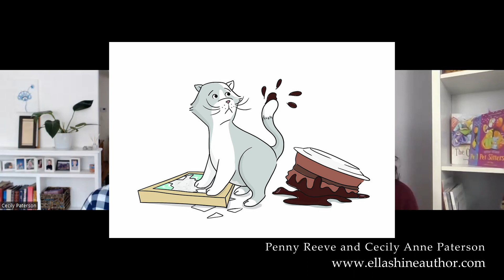Writing the Pet Sitters: Penny Reeve and Cecily Anne Paterson chat about their chapter book series.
As a new Pet Sitters story is about to be released, children's author Penny chats with Cecily Anne Paterson, the other half of the 'Ella Shine' writing team!
Covering everything from how they started writing together, to where their ideas came from, this video gives a behind the scenes glimpse into the creation of the fun Pet Sitters series. Plus, you'll learn all about the inspiration for the goats-milk-soap-commercial featured in 'Billy Goat Boogie'!

The Pet Sitters books are illustrated by Lisa Flanagan and are purrfect for emerging readers (aged 5-8) or as entertaining read-alouds. Stories in the series, that can be read in any order, include:
Gus Makes a Fuss
Purple Panic
Tony Takes Off
Glitter Jitters
Train Trouble
Billy Goat Boogie (out May 1st 2024)

For more information and for free downloadable colouring sheets or teacher's notes, please or just search 'Pet Sitters books by Ella Shine'.